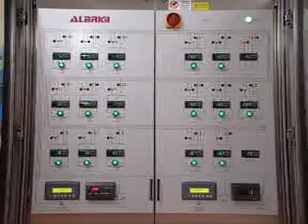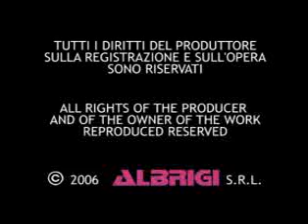Stainless Steel Tanks: Production and Processing ∙ Albrigi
The video shows the main stages of production and processing of containers and tanks in stainless steel.